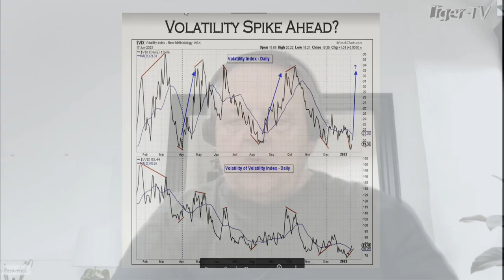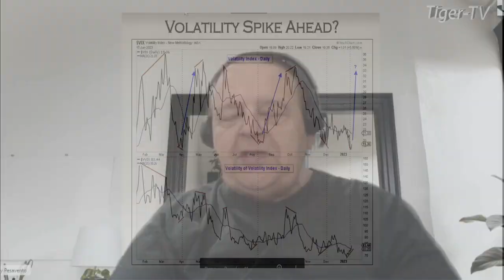January 19th, 1PM ET Market Update on TFNN - 2023